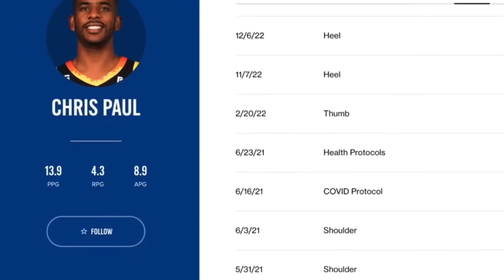Warriors Off-Season: Draft Stars | Athletic beast and Versatile guard | Plan for Chris Paul??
Today in this video I will be recapping the NBA Draft and looking at the Warrior Picks from the draft. I will also be looking closely at the Chris Paul Trade and how it will work out next season. WATCH TILL THE END

NBA App - Free on the App Store
ESPN App - Free on the App Store